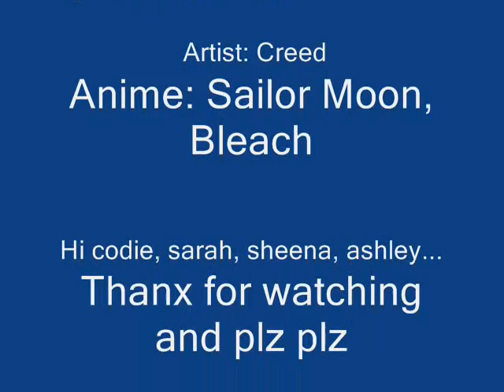With Arms Wide Open - Creed (Sailor Moon/Bleach Tribute)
A video for my rp girlfriend...she roleplays Usagi Kurosaki on myspace. so i hope u guys like thisand heres the lyircs to!!! OMG BONUS!

Well I just heard the news today
It seems my life is going to change
I closed my eyes, begin to pray
Then tears of joy stream down my face

With arms wide open
Under the sunlight
Welcome to this place
I'll show you everything

Well I don't know if I'm ready
To be the man I have to be
I'll take a breath, I'll take her by my side
We stand in awe, we've created life

Under the sunlight
Now everything has changed
I'll show you love
I'll show you everything ...oh yeah
With arms wide open..wide open

[Guitar Break]

If I had just one wish
Only one demand
I hope he's not like me
I hope he understands
That he can take this life
And hold it by the hand
And he can greet the world